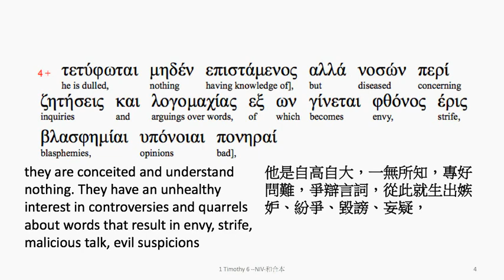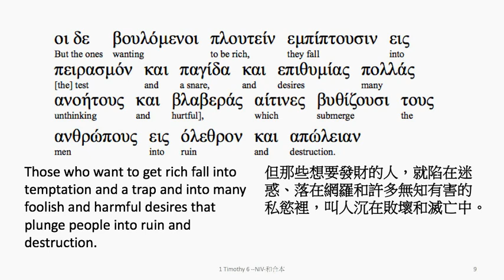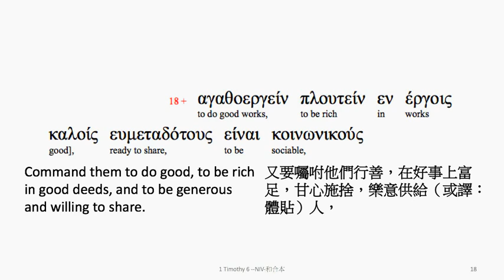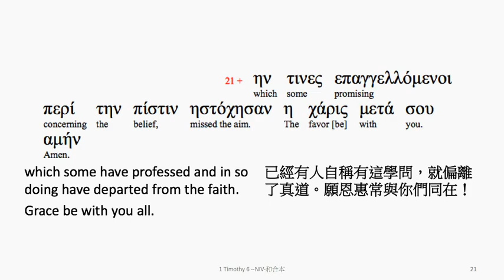1 Timothy 6: Greek interlinear audio Bible 希臘文聖經:提摩太前書第六章